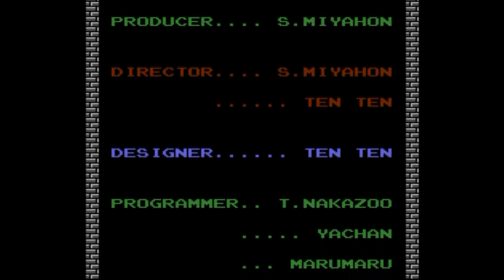The Legend of Zelda ~ [Level-9] FINALE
Die zentrale Rolle in "The Legend of Zelda / TLoZ" besitzt der Protagonist Link als spielbarer Charakter, sowie Zelda, die Prinzessin des Königreichs Hyrule und der Dämon Ganon, beziehungsweise seine menschliche Erscheinungsform Ganondorf, als Antagonist in den meisten Spielen. Die Handlung dreht sich meist um das Triforce, ein göttliches Artefakt unendlicher Macht. Die Spiele handeln über mehrere Zeitepochen hinweg, daher handelt es sich bei Link und Zelda meist um Reinkarnationen ihrer früheren Ichs.
Mein EQ:
➤Bearbeitungsprogramme: MAGIX Video deluxe 2016 Plus / Gimp 2 / Fraps / Audacity und Handbrake
➤Elgato Game Captue 60 HD
Ich hoffe, das es trotz meiner mangelten Kenntnissen des Let`s Plays  es euch trotzdem gefallen hat.